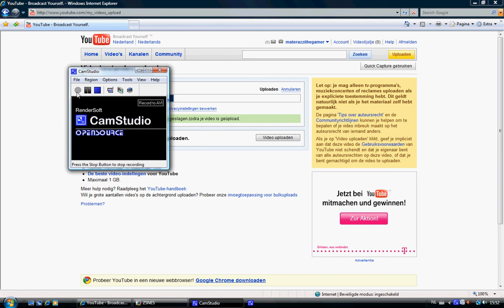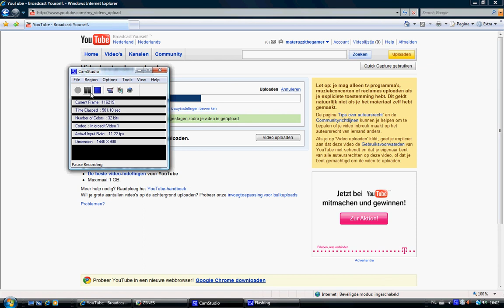brutal mario part 16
this is part 16 enjoy it!!